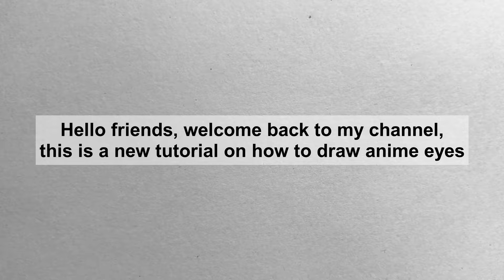Easy to draw || How to draw kakashi's eye || step by step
If you're new, Hi, I welcome you to "Art Tutorials"!

About This Channel "ART TUTORIALS":
we upload How to draw, step by step, easy drawing videos. All Types of Art and Drawing, Pencil sketch, Line art, Black and White ink art, one point persepective art, Color drawings, 3D art, Realistic art, etc